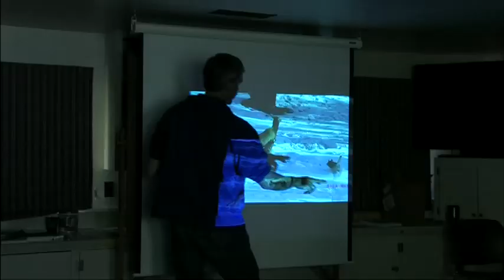Yellowstone Learning Vacations National Park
4-minute Yellowstone Learning Vacations DVD bonus feature available on location in Yellowstone National Park for program information and reservations. Xanterra and Yellowstone Forever Institute co-operate a variety of fully guided adventure vacations including Yellowstone for Families, Lodging and Learning, and Field Seminars. Highly recommended for visitors who want an in-depth behind-the-scenes look at Yellowstone. Over 500 courses to choose from!

DV04-07